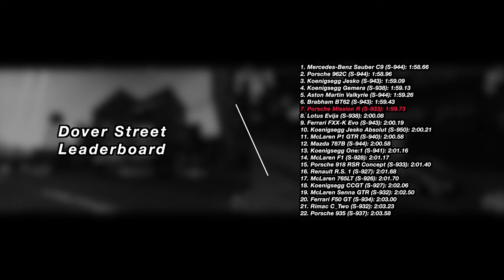Need For Speed World - Porsche Mission R | S-Class | ELECTRIC RACING CHRYSALIS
The Porsche Mission R: the future of electric motorsport...or so we thought. Porsche are still gung ho about electrifying their lineup, although it seems that they're dialing things back a bit, I mean according to them, they feel as if they've gone overboard now that the Macan is all-electric, the Taycan has an 1100 horsepower variant that is currently the fastest 4-door around the Green Hell, and their flagship sports car, the 911, is now a hybrid. They're still not done, because the next-generation Cayman and Boxster will be all-electric and the basis of their design will be off of this very car. So let's see just how good it is against the equivalent Porsche unrestricted racing machine: the 935.

0:00 - Porsche Mission R Intro
1:18 - Initial Test Drive
3:55 - Riverfront & Green | Mission R vs. 935
7:36 - Dover Street | Mission R vs. 935
10:41 - Conclusion & Ratings

Time Records - Station & Fisher (FRSS)

Time Records - Station & Fisher (NIGHTRIDERZ)

Time Records - Station & Fisher (WorldUnited)

Time Records - Station & Fisher (OVERDRIVE)

Time Records - Riverfront & Green (FRSS)

Time Records - Materson & Route 55 (NIGHTRIDERZ)

Time Records - Dover Street (FRSS)

Time Records - Dover Street (A-Class) (OVERDRIVE)

Time Records - Kempton Docks (Universal)

Time Records - Kempton Docks (FRSS)

Time Records - Rosewood & Lyons

Time Records - Route 55 (Universal)

Time Records - Route 55 (WorldUnited)

Time Records - Riverfront & Green (WorldUnited)

Time Records - Kempton Docks (WorldUnited)

Note: all gameplay and editing were done by me, however, I do not own the rights to EA, Quicklime Games, Freeroram Spark Server, Need For Speed, Porsche, Mick Gordon, or Monstercat. Enjoy!

RIG #1
GPU: PNY GeForce RTX 4080 Super 16GB VERTO
CPU: AMD Ryzen 7 7800X3D @ 4.2GHz
Memory: 32 GB RAM @ 6000MHz DDR5
Current resolution: 3840 x 2160 @ 60Hz
Hard Drives: 1x 1 TB Samsung SSD
1x 2 TB WD SSD
1x 2 TB Inland SSD

RIG #2
CPU: Intel Core i9 13900K @ 3.00 GHz
Memory: 32 GB RAM @ 7600MHz DDR5
Current Resolution: 1920 x 1080 @ 60Hz
Hard Drives: 1x 1 TB Crucial SSD
1x 2 TB Crucial SSD